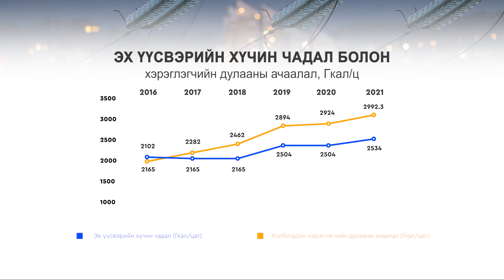Эрчим хүчний салбар